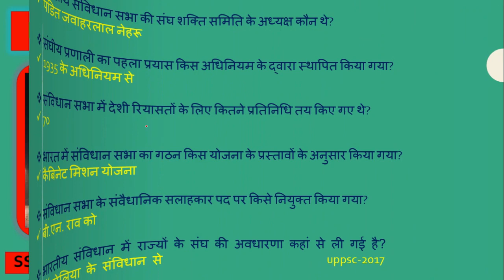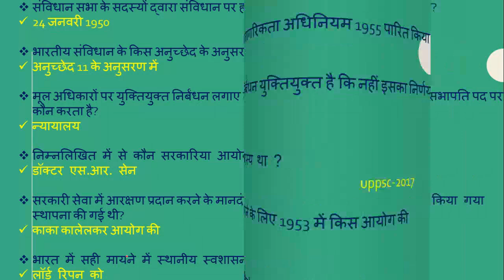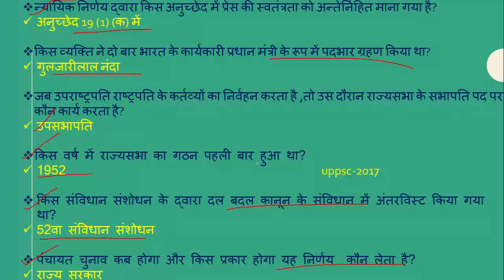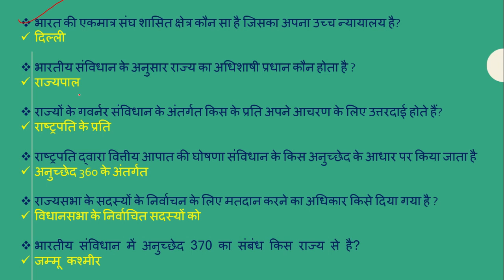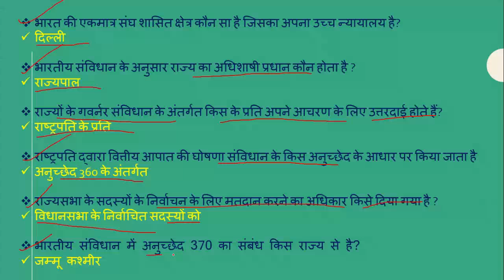Most important one liner GK (हिन्दी)|भारतीय राज्यव्यवस्था (PART-1)